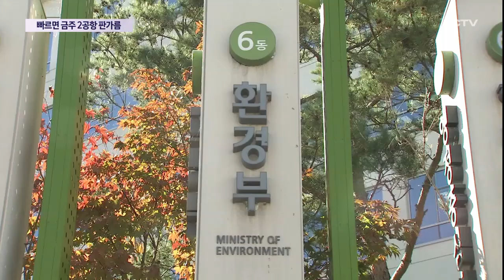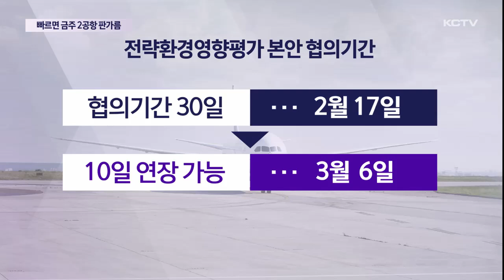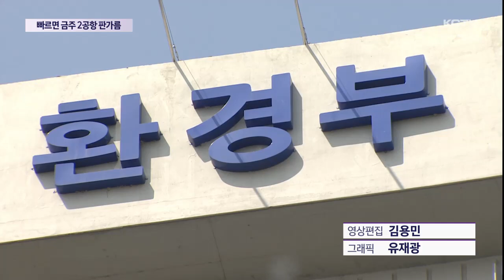빠르면 금주중 2공항 '판가름'…환경부의 판단은?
환경부가 제주도의 제2공항 중점평가사업 지정 요청을 받아들이지 않으면서 전략환경영향평가 협의가 당초 예정대로 빠르면 금주중 마무리될 전망입니다.

환경부가 이번에 보완된 전략환경영향평가서를 동의하느냐 마느냐에 따라 2공항 사업은 판가름 나게 됩니다.

이번 협의 결과에 따라 국토부는 전략환경영향평가 세부 자료와 검토용역 결과보고서는 물론 제2공항 기본계획안을 전면 공개할 예정이어서 주목되고 있습니다.